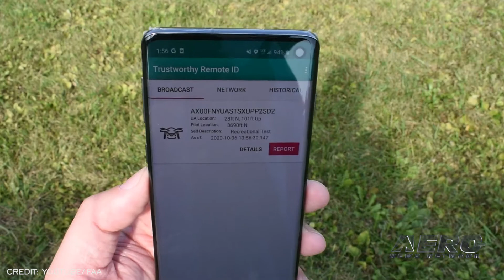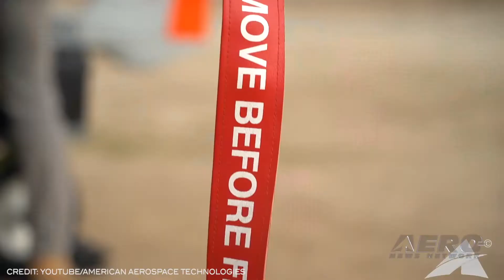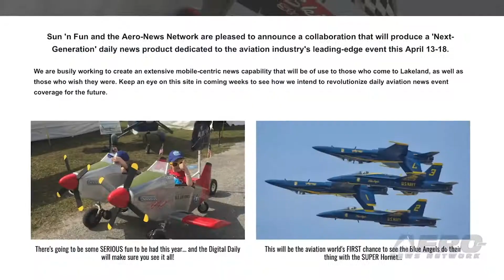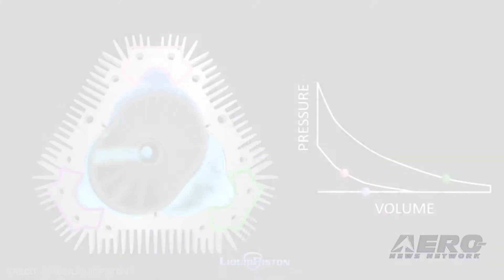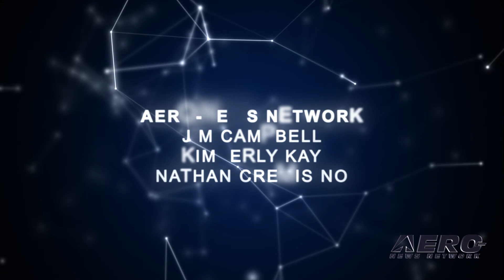Airborne-Unmanned 03.16.21: Final Drone Regs, LiquidPiston, EASA Airport Incidents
Also: Axon and Skydio, CBP Del Rio, Sagetech and American Aerospace, Sun ‘n Fun Digital Daily

The final rules requiring remote identification of drones and allowing some flights over people, over moving vehicles and at night under certain conditions will go into effect on April 21, 2021. Remote ID requires identification of drones in flight as well as the location of their control stations or takeoff point. It provides crucial information to our national security and law enforcement partners, and other officials charged with ensuring public safety. Airspace awareness reduces the risk of drone interference with other aircraft, people and property on the ground. LiquidPiston has disclosed the adaptation of its X-Engine technology for the United States Air Force to use in UAS as well as “orbs” - UAM vehicles designed to carry people and cargo around. The X-Engine, a next-generation rotary diesel engine, is being evaluated as an enabling technology to power the UAS or orb through a hybrid-electric propulsion system. Because current battery technology limits the range of an orb’s flight, the X-Engine converts the energy contained in jet fuels, and enables the Air Force’s UAS/Orb to become a reality. EASA has published guidance to help aviation operators and national authorities manage drone incidents near airports, a response to a number of recent events which have disrupted Europe’s air traffic at considerable expense to aviation operators, bringing inconvenience for passengers and posing a potential safety threat. EASA’s “Drone Incident Management at Aerodromes” manual addresses unauthorized drone usage in the vicinity of airports. All this -- and MORE in today's episode of Airborne-Unmanned!!!

Airborne-Unmanned 03.16.21 is chock full of info in this Weekly News Episode, Tuesday, March 16th, 2021... Presented by Aero-TV veteran videographer and Airborne Hosts Kimberly Kay, Sophie Hurlock, Brianne Cross, Christopher Odom, and Laura Hutson, and is supported by ANN CEO/Editor-In-Chief Jim Campbell, and Chief Videographer Nathan Cremisino, this episode covers:

FAA Announces Effective Dates for Final Drone Rules
LiquidPiston Wins Air Force Contract
EASA Issues Guidelines For Management Of Airport Drone Incidents
Axon and Skydio Partner On Public Safety Drone Offerings
CBP Del Rio Sector sUAS Continue to Prove Effective
Sagetech and American Aerospace Sign MOU Integrating Detect and Avoid System
ANN To Produce Sun ‘n Fun Digital Daily